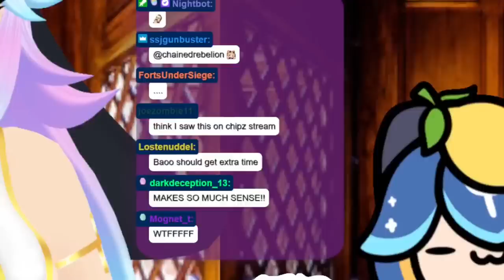Bao CONFESSES her SINS to Mother Cottontail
Let's see how long the "No Rick and Morty" order lasts, I'll give it three days.